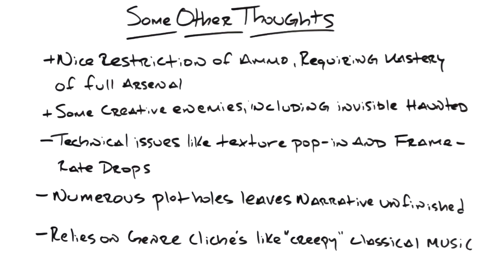The Evil Within REVIEW - strummerdood